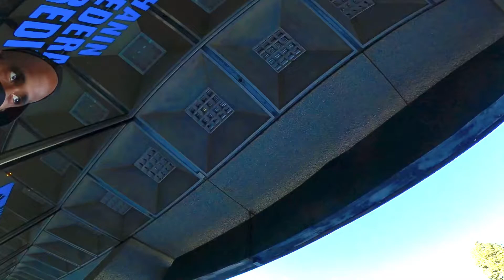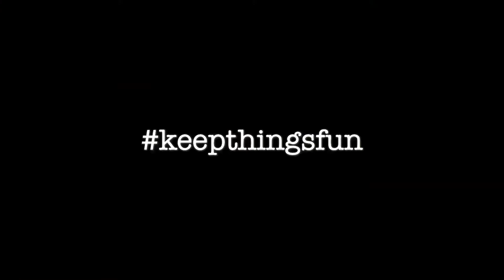Sunday funday at Jkwon 2/21/21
Here’s a few clips from our Sunday funday sesh at Jkwon. Always a good time seeing all the homies while getting some grinds and slides in.

Featuring: Ki Realer, Ron Resurreccion, and Pat Channita.